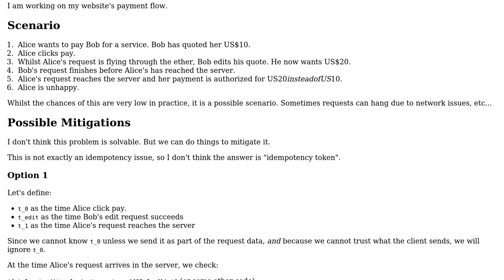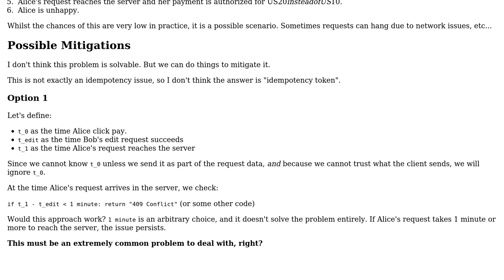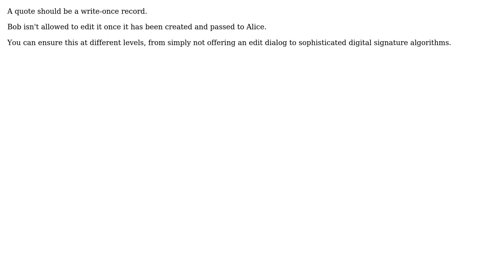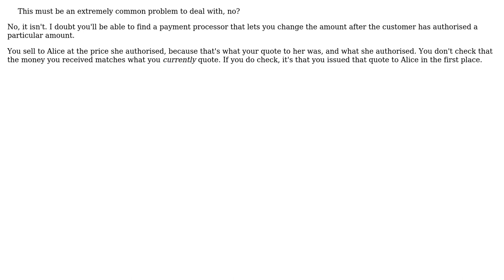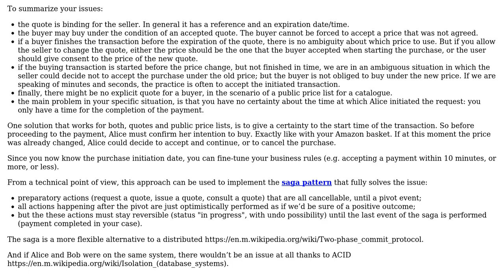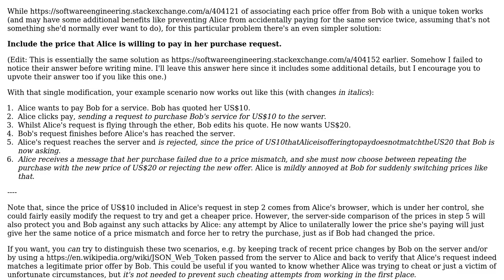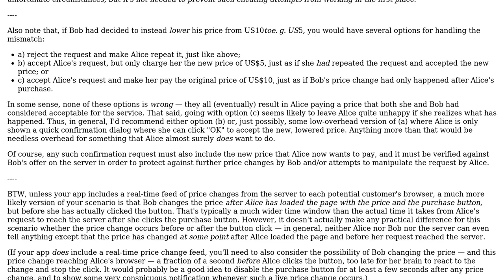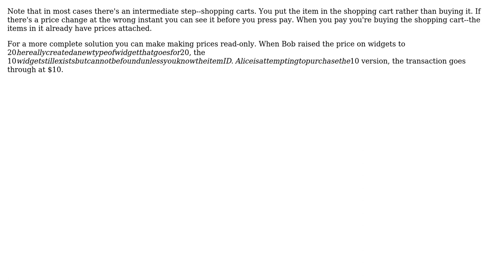How do I mitigate a scenario where a user goes to pay, but the price is changed mid-request?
Software Engineering: How do I mitigate a scenario where a user goes to pay, but the price is changed mid-request?

With thanks & praise to God, and with thanks to the many people who have made this project possible! | Content (except music & images) licensed under CC BY-SA | Music | Images & others | With thanks to user turnip user Theraot user Peter Mortensen user Martin K user Loren Pechtel user Ilmari Karonen user Hans-Martin Mosner user gnasher729 user David G. user cjs user Christophe user Caleth user Bernhard Barker and the Stack Exchange Network Trademarks are property of their respective owners. You are responsible for your own actions.